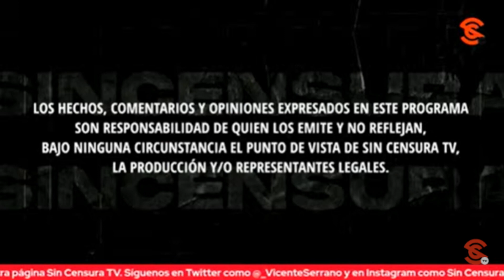QUADRI GLOBOLIN JACKSON Y LAS INCONGRUENCIAS… SE QUEJA DE NO PODER ROBAR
¡Qué barbaridad! Encarnando al r4c1st4 de Quadri, el payaso profesional Globolin Jackson exhibe cómo les preocupa a los arcaicos de la política que lleguen los chavitos a la política porque ya no van a poder robar
Conviértete en miembro de este canal para disfrutar de ventajas: